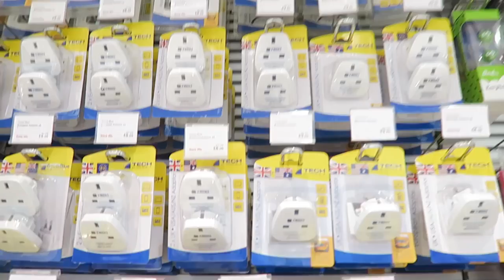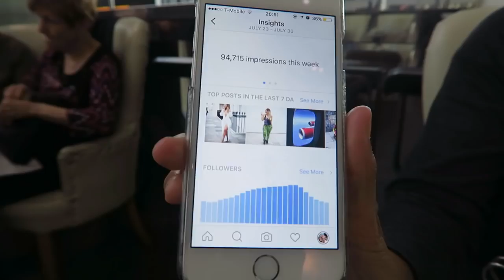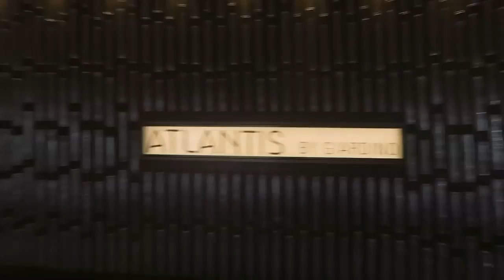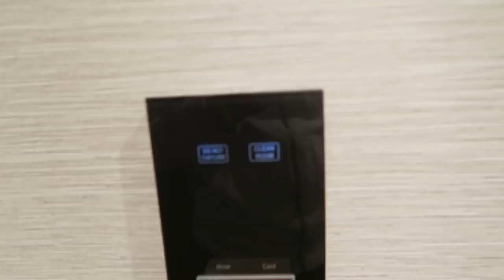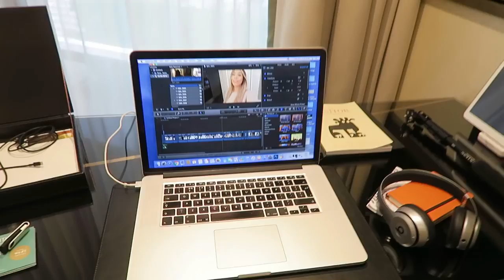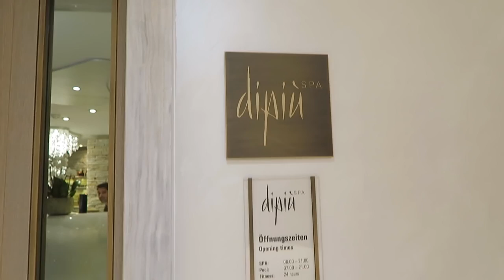TOP TRAVEL ESSENTIALS With Meet The Vloggers!